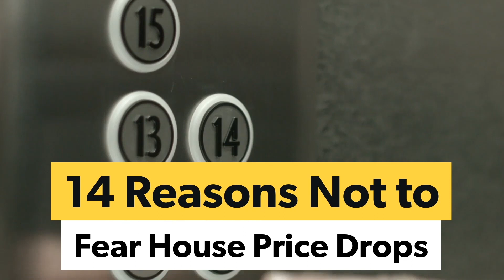𝟏𝟒 𝐑𝐞𝐚𝐬𝐨𝐧𝐬 𝐍𝐨𝐭 𝐭𝐨 𝐅𝐞𝐚𝐫 𝐁𝐚𝐬𝐢𝐧𝐠𝐬𝐭𝐨𝐤𝐞 𝐇𝐨𝐮𝐬𝐞 𝐏𝐫𝐢𝐜𝐞 𝐃𝐫𝐨𝐩𝐬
Worried about the Basingstoke housing market? Here's some good news! Basingstoke homeowners have many reasons to stay positive, including a strong job market, 2023 being very different from 2008, and the long-term value of Basingstoke homeownership. Read the full article this Friday to discover all 14 factors that should put your mind at ease.